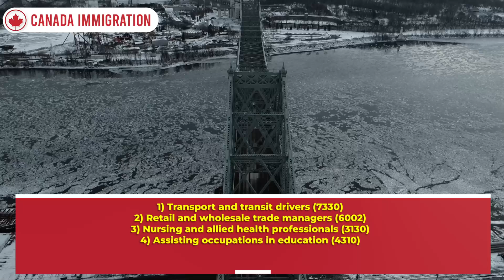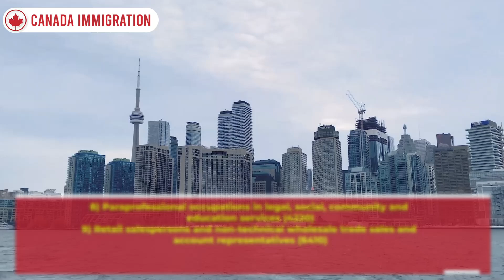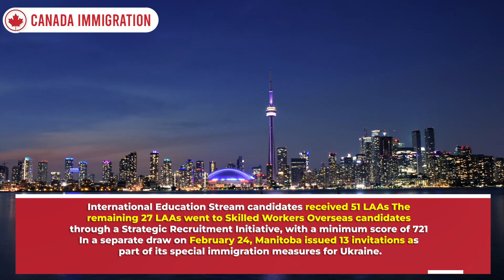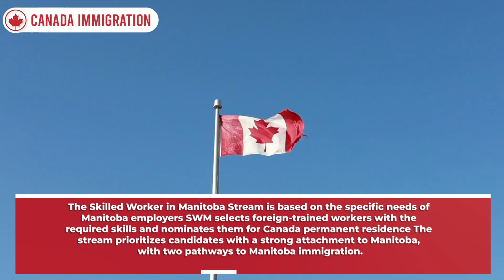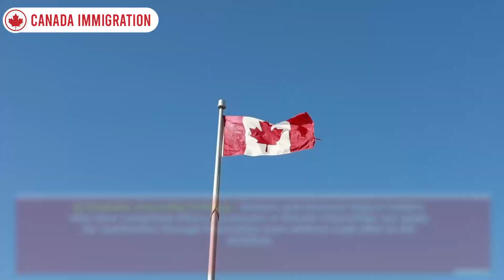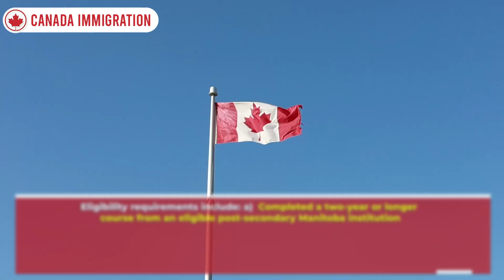Canada Immigration New Draw March 2023 - Manitoba Targets Specific Occupations | IRCC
• Upbeat Corporate ...